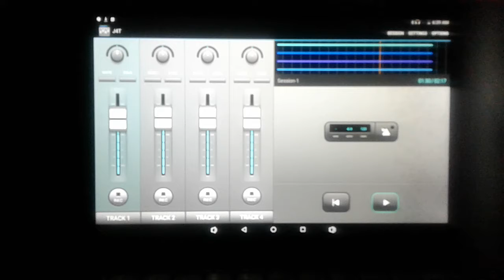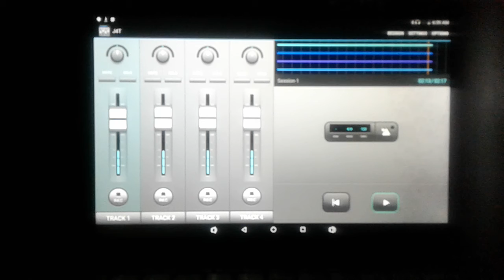Monday Night Blues.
Lead and Rhythm Guitar Ensemble Composition.